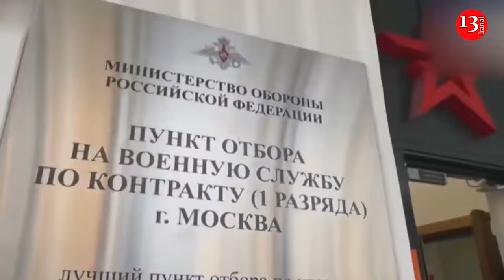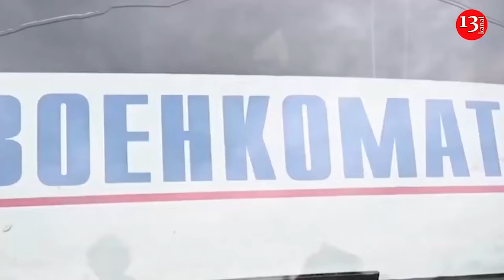Ceasefire means 25% of Ukrainian territory remains under Russian control - Ukrainian diplomat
Vasyl Bodnar, Ukraine’s Ambassador to Türkiye, has said that a ceasefire without Russia withdrawing its troops from the occupied territories will give the aggressor "time to strengthen its capabilities and resume attacks on Ukraine."   Bodnar said this in an interview with Euronews.

"Many countries have proposed the idea of a ceasefire, but no one thinks about what it means. A ceasefire would mean that 25% of Ukrainian territory would remain under Russian control and it would also mean buying time for Russia to strengthen its capabilities and resume its attacks on Ukraine", he added.

Bodnar stressed that the solution to the problem of Russian occupation, which has been going on in Ukraine for more than two years, lies only in the defence of Ukraine's territorial integrity under international law.

"Any other proposal should not be taken into account, and that is why we rejected it," he said.

Bodnar explained that Ukraine's vision of ending the war is unified and unchanged: "Our methods of achieving peace are very simple: the withdrawal of Russian troops and the defence of Ukraine's territorial integrity within the norms of international law, and then we can start talking about other possibilities."

Referring to the call for a ceasefire made by Hungarian Prime Minister Viktor Orbán during his recent visit to Kyiv, Bodnar said that Orbán's ceasefire proposal did not contain any details.

He added that Ukraine's desire to join NATO does not intend to provoke Russia or create geopolitical changes, but only to maintain security and "lasting peace".

"NATO is the only institution that can meet the security needs of the modern world, at least on paper," Bodnar said.

He stressed that if Ukraine becomes a NATO member, it will be a natural border between other members of the alliance and Russia.

Military expert Oleksandr Kovalenko says Russian propagandists cannot calm down after Ukrainian Foreign Minister Dmytro Kuleba's visit to China. “The phrase 'Ukraine is ready for negotiations with Russia,' taken out of context, continues to spread across the web. An important addition to the quote: '...the Russian side's readiness to negotiate in good faith has not yet been observed,'“ political observer noted.

According to him, it is noteworthy that the Chinese side has consistently supported Ukraine's territorial integrity and has never expressed support for recognizing the occupied territories as Russian.

“What is important is that Russia is trying in every possible way to push the topic of peace talks on its own terms. To maintain and spread this narrative, it resorts to primitive manipulation, as it always does. In this case, its manipulation revolves around the fiction that Ukraine is ready to negotiate with Russia,“ Kovalenko stated.

He believes that negotiations with Russia will be conducted exclusively on Ukraine's terms, with an unwavering position on restoring the country's integrity within its 1991 borders.